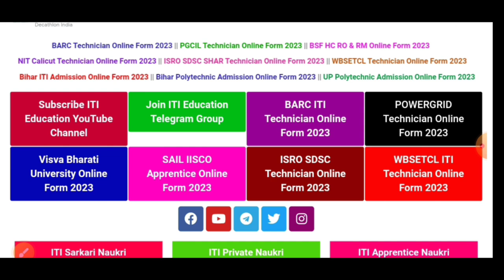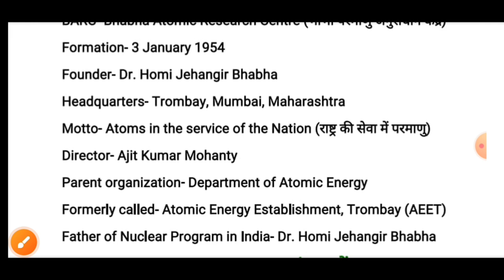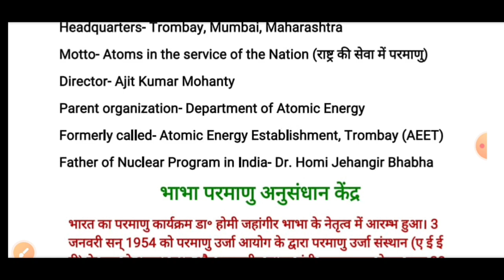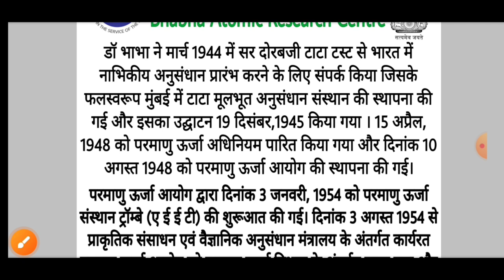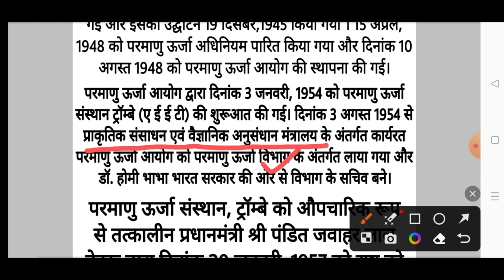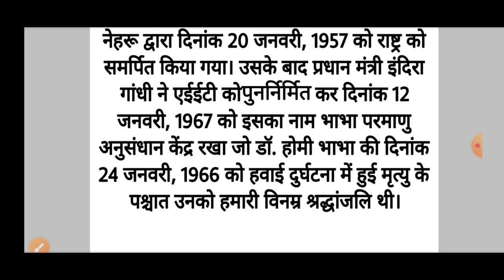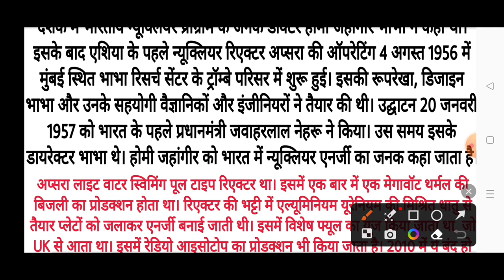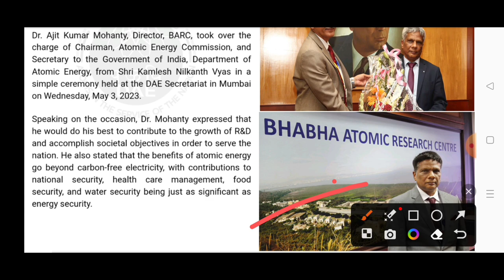Bhabha Atomic Research Centre (BARC) के बारे में पूरी जानकारी || भाभा परमाणु अनुसंधान केन्द्र